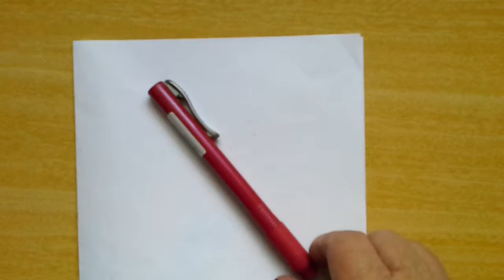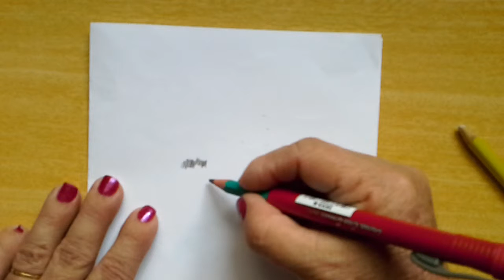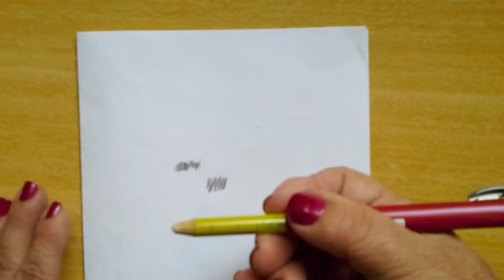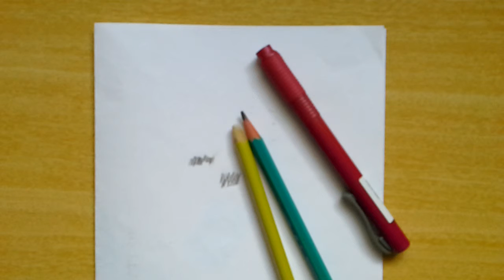Como Usar os Seus Lápis de Cor Até o Final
Como Usar os Seus Lápis de Cor Até o Final. Aqui eu mostro como usar o lápis de cor até o fim sem desperdício. Uma ideia simples e barata.